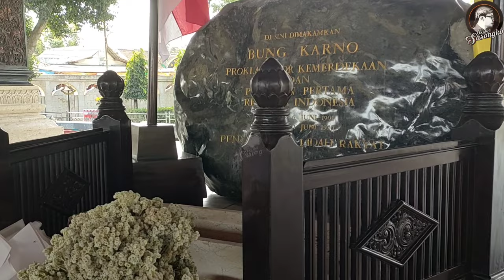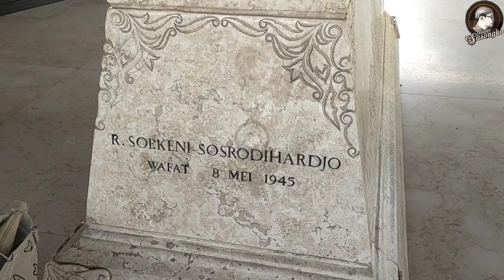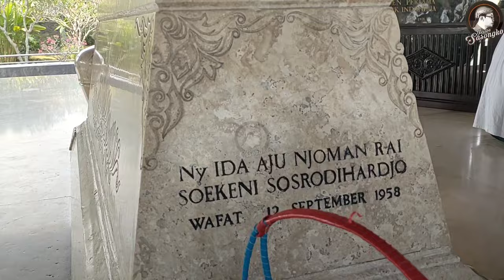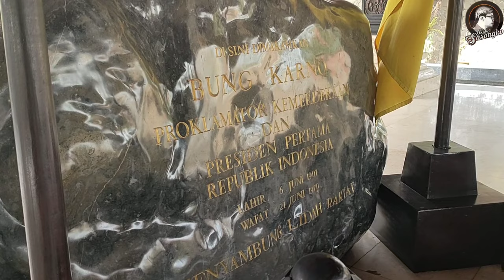MAKAM PRESIDEN SOEKARNO YANG PENUH MISTERI di Blitar